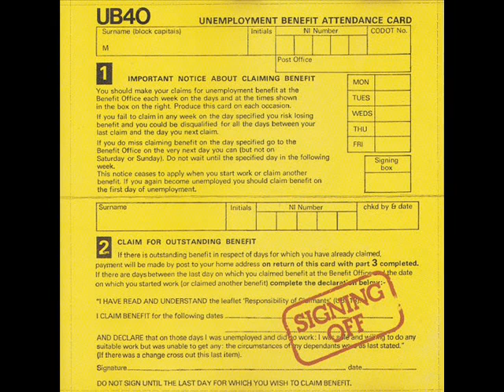UB40 - Signing Off - 05 - Adella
Signing Off 1980